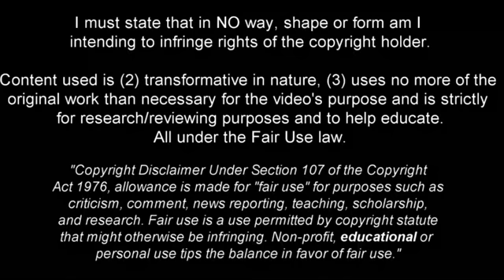Here's why Everton want to resign Nikola Vlasic. Best Skills, Goals & Assists - 2020/21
Nikola Vlasic | Skills and Goals | Highlights

Nikola Vlašić (Croatian Nikola Vlašić; born October 4, 1997, Split) is a Croatian footballer, attacking midfielder for CSKA and the Croatian national team.

Nikola's father, Josko Vlašić, competed internationally in the decathlon and set a Croatian record in this sport, while his mother, Venera Milin, played basketball and cross-country skiing. Nikola is the youngest child in the family: he has an older sister Blanca (high jumper, vice-champion of the 2008 Beijing Olympics, 4-time world champion, European champion), and two older brothers, Marin and Luca. Parents took Nikol to the football section when he was only 4 years old. At the age of 12, he moved to Hajduk. Later he became one of the most gifted graduates of the club's academy.

SHOW LESS